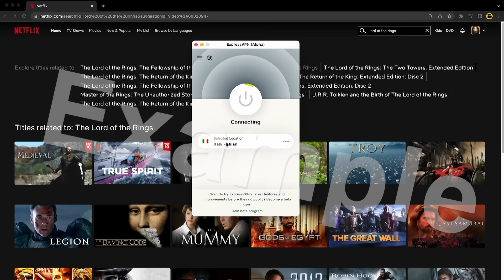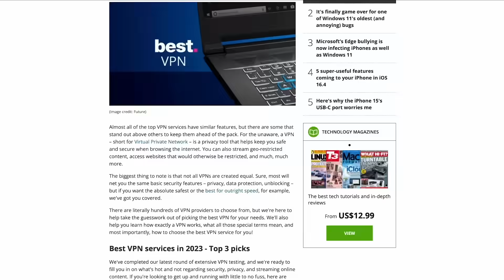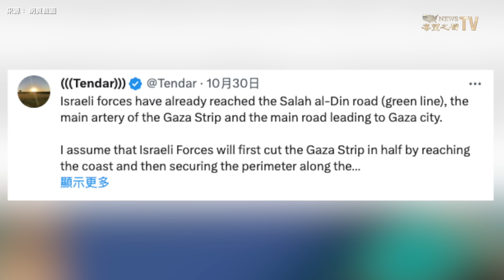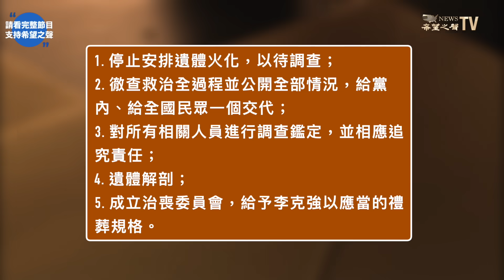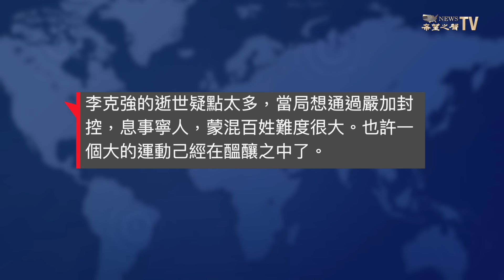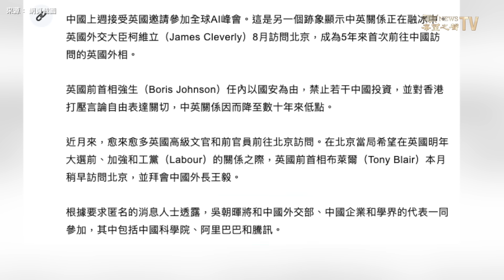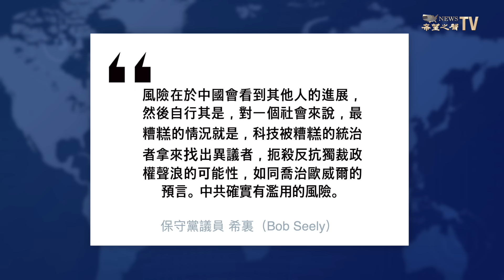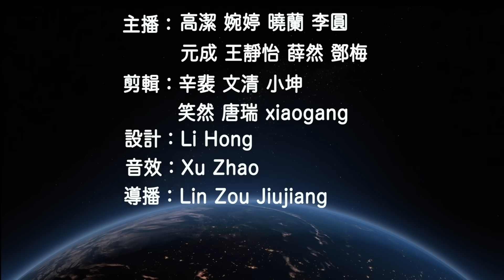強攻見成效！以軍要「甕中捉龞；新華社記者也反了？公開信要求徹查李猝逝；越演越烈 中菲首次正規軍沖突【環球看點】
點擊鏈接 了解怎樣獲得額外三個月的免費使用服務！

以哈戰爭 進入第25天，以色列 針對 加沙地帶 的強攻初見成效。目前以色列在多線作戰，但牢牢抓住主動權。在經過數周的準備和等待之後，以色列軍隊在加沙的城市地道戰已經打響。

10月31日內容提要：
02:24 地道戰打響 巨型鑽地彈發威 美143億援以
06:12 新華社記者也反了？公開信要求徹查李猝逝
10:37 越演越烈 中菲首次正規軍沖突
12:36 蘇納克招手中共 特拉斯開炮
14:30 斷供？輝達或取消中國明年50億訂單